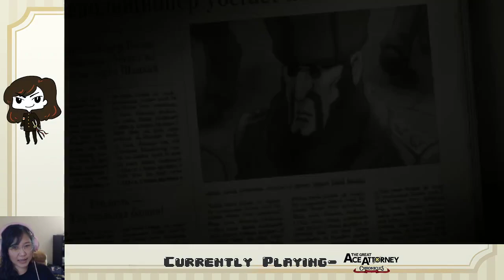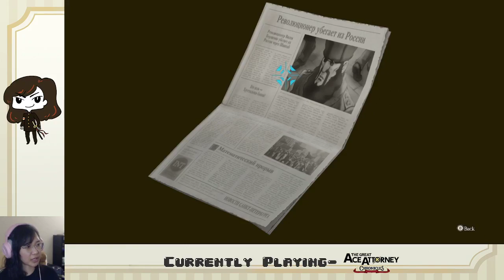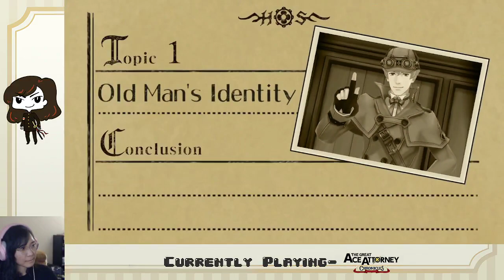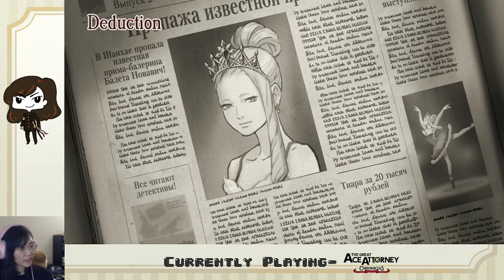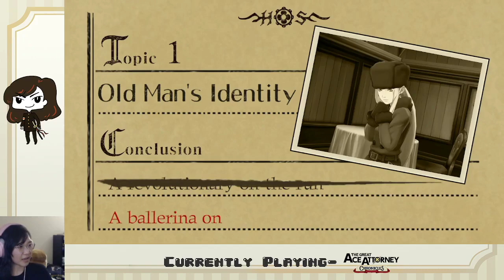Ep. 03- Case 2 START | Great Ace Attorney Chronicles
I'm still amazed at how crazy and silly characters in the Ace Attorney world are XD;;

Stay toasty :)